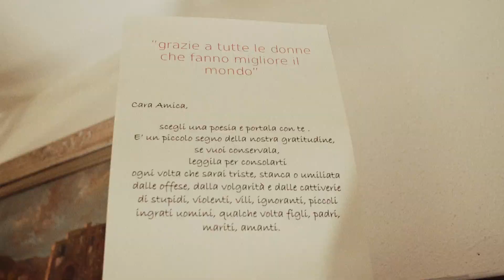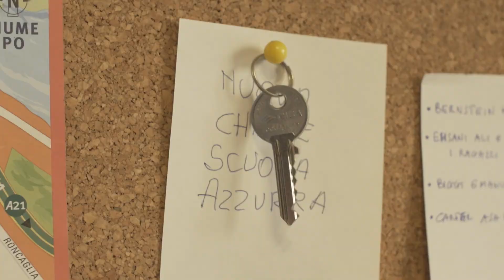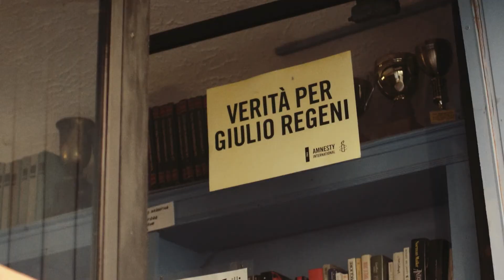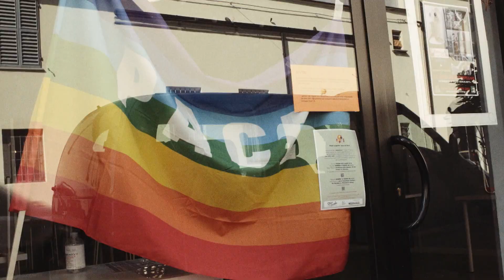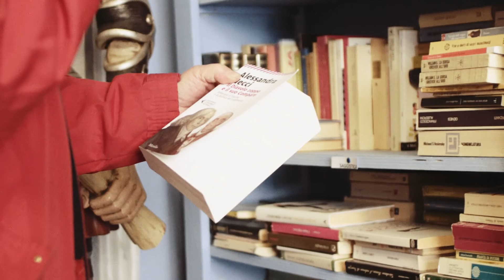Timide Storie Importanti - Bernardo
Ex - preside, Ex - Scultore, Ex - Toscano, Ex- Tante cose, il protagonista della seconda Timida Storia Importante di ioGero è Bernardo Carli.
Chiacchierare con Bernardo è una di quelle esperienze che prima o poi tutti dovremmo sperimentare nella nostra vita. Senza rendercene conto potremmo ritrovarci, con gli attrezzi in mano, a costruire o aggiustare qualcosa. A stargli accanto poi succede puntualmente una
magia: si torna a scoprire la bellezza che siamo. ”Siamo unici, rari e irripetibili” dice Bernardo, che insegue le utopie… e ci riesce.